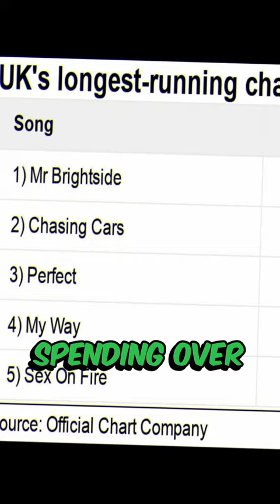THE STORY BEHIND MR. BRIGHTSIDE BY THE KILLERS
The song Mr. Brightside by The Killers was released in 2004 as the debut single from their first studio album, Hot Fuss. Written by band members Brandon Flowers and Dave Keuning, it was one of the first songs the Killers ever wrote. It depicts a true story of Flowers' jealousy and paranoia. Waking from his sleep one night, Flowers had a gut feeling that his girlfriend was seeing someone else, then headed to a local Las Vegas pub, and saw it for himself. Mr Brightside set a new chart record, spending over five years in the UK's Top 100. and becoming the third most streamed song on Spotify from the 2000s. Two music videos were made for the song, the first one was shot in black and white with the band performing in an empty room and the second one was based on the 2001 film, Moulin Rouge.